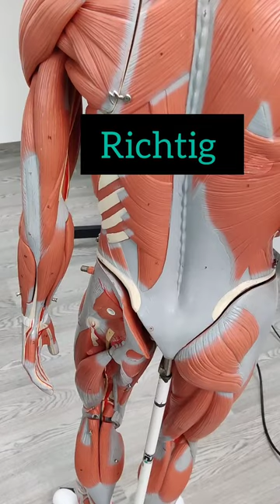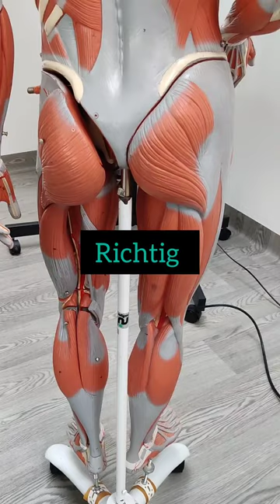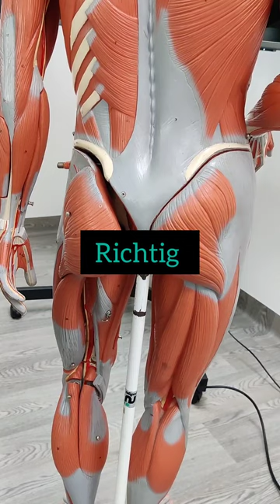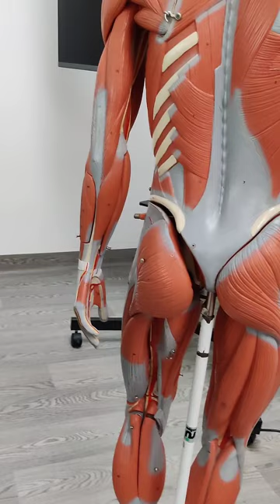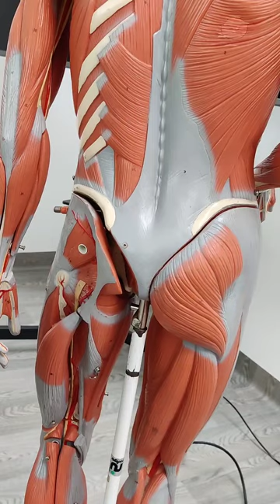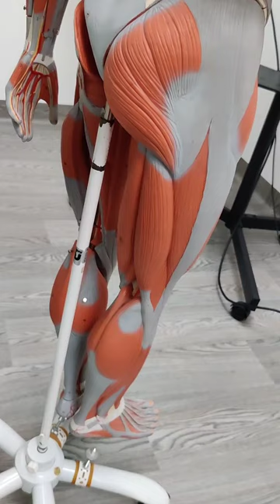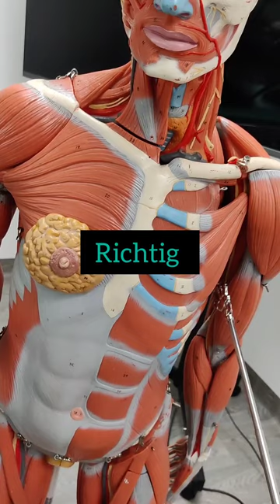Teil 1 - allgemeine Anatomie Bewegungsapparat für HM. Teste Deo´in MM Wissen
Muskeln der unteren Extremität und Thorax